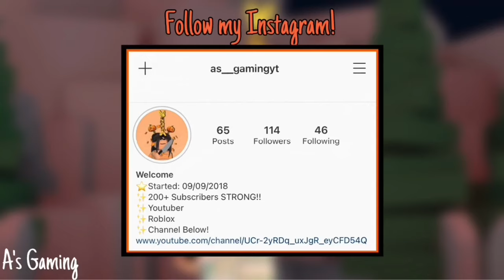Retro Diner | Build Tour | 41K | Bloxburg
Basement
Advanced placement